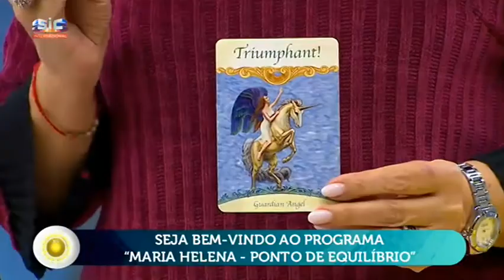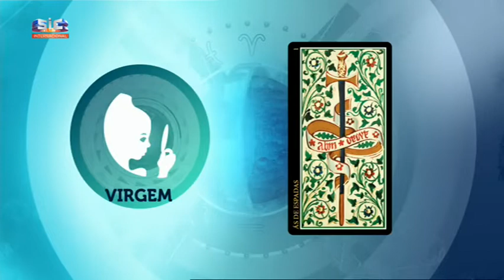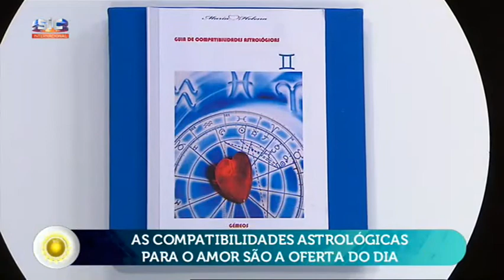Maria Helena - "A minha relação não tem corrido bem. Devo lutar por ela?"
Programa do dia 13 de Fevereiro 2020
Oferta do dia -  Compatibilidades astrológicas

Maria Helena